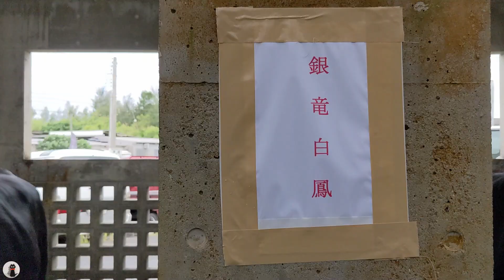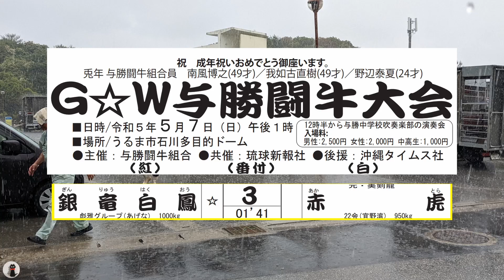沖縄闘牛 銀竜白鳳 vs 赤虎 in G☆W与勝闘牛大会 2023年 5月7日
こんにちは、このビデオをご覧いただきありがとうございました 。